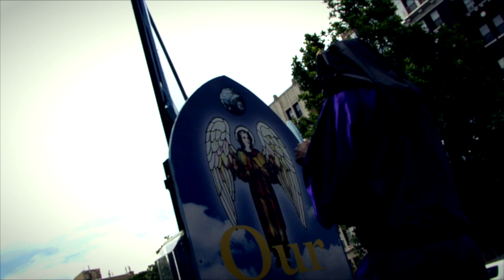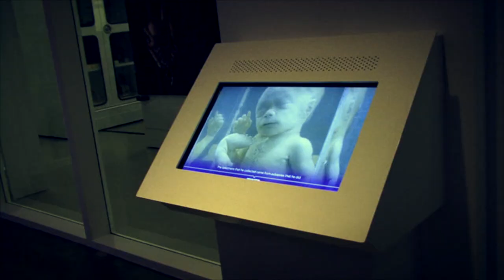Watusi-Natural Resources(Music Video)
Watusi C.U.L.T.
Prod.DEO
Natural Resources
Tusiville Vol.1
Shot&Directed (PyrafilmzHD)

Watusi grew up in the Washington,D.C. area, but he spent much of his time visiting the inner city.He comes from a very musical family that helped him develop an eclectic ear."I came up listening to a lot of different kinds of music,it wasn't just hip-hop...a lot of Afrobeat.I grew up listening to Reggae, a lot of R&B,definitely Rock-n-Roll,Alternative Music, a lot of Funk/Soul,and Jazz especially...Its the nations capitol,so there's definitely a lot of culture."Each time Watusi visited D.C.,he developed more introspect on who he is and where he was headed in life.He started really visualizing himself taking his love for music to a performance level when he was about 16.Around this time,he spent most of his trips to the city invested in shows and research."I became known as,what they in the underground scene,a 'head'.Before I started being known as a rapper, I was mainly known as a b-boy:a cat that would come and observe.I would .come to ciphers,the shows,and just absorb it all..."This is when he really began noticing the variations between artists he encountered in the city,and those who he grew-up with outside of D.C.. The inner -city mindset reflected greater emulative behavior.The ideas and lyrical styles being depicted were usually an attempt to to sound like some one else that they were inspired by.These observations fuled him to continue asking more questions. Watusi gained a lot insight helping him establish his own thoughts,introspectively.When Watusi was 18, he came across the "All Eyes On Egypt" bookstore in D.C. He began to research the literature of Dr.Malachi Kobina Z. York, a well- known author master teacher ,guide and activist. He soon discovered the artist he'd found inspiration in were also inspired by Dr.York's writings.In 1999 when he was 19, he visited the theme park that Dr.York and his community constructed "Tama-Re Egypt of The West ". This is where Watusi met Dr. York personally ."It was something that was very uplifting...From him,I saw different aspects of me ,other than just African-American.So I definitely believe that he is someone that has THAT peace to the puzzle of making everything back to the way it was. He brought so many people together from all around the world.It wasn't with fanaticism...The world needs a person like that .African men especially black men in America,we especially need positive influences...I think there are a lot of things on the earth that can be done away with.If we had more influence from our elders,who want the best for us ,we would be a lot better.The elders know what's going on before it even happens to you.Their feet have been in those shoes before ,you know what I mean? Watusi accredits much of who he is today to the spiritual work he was able to accomplish through the teachings he's studied."When I got into Hip-Hop it was like 'oh,everybody's doin' that,'but he made me see other things that add up to that ,and be very diverse other than just kinda like...one dimensional".He entered the Hip-Hop scene in the early nineties, known as the "The Golden Era" in the Hip-Hop cultural movement.